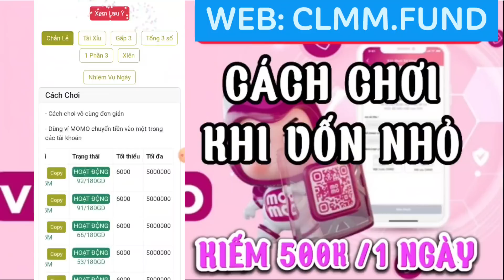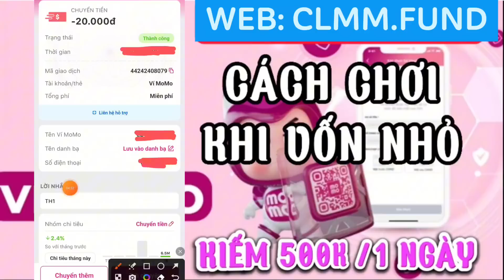Chẵn lẻ momo | Chia sẻ mẹo chơi chẵn lẻ momo cho anh em vốn nhỏ nà vẫn đam mê bộ môn đỏ đen.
☞ ☞  Giới thiệu về chẵn lẻ momo
- Chẵn lẻ momo hay viết tắt là clmm là trò chơi cá cược chuyển tiền dựa vào số cuối cùng của mã giao dịch trên Momo.
- Hiện nay có rất nhiều trang web cá cược chẵn lẻ momo được mở ra cho anh em tham gia. Tuy nhiên anh em cần chọn các trang uy tín để đảm bảo không bị tình trạng quỵt tiền thưởng. Chính vì vậy, hôm nay mình sẽ giới thiệu cho anh em trang web cực kì uy tín đảm bảo yên tâm cho anh em khi chơi clmm  đó chính là momo